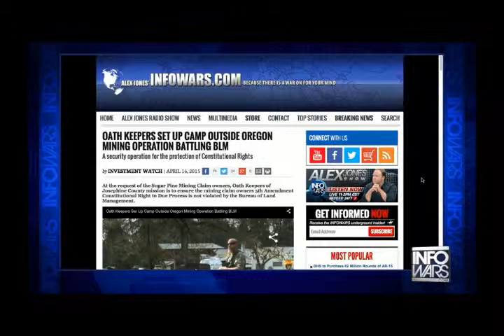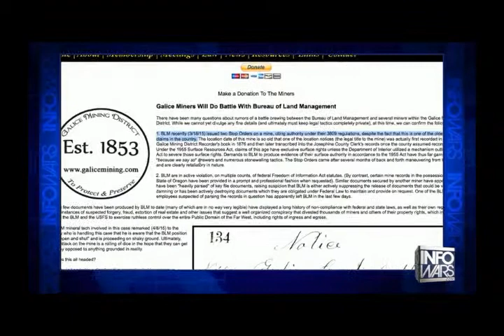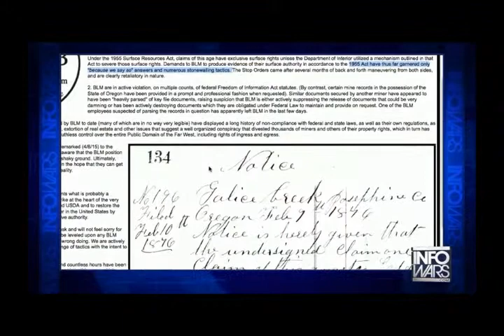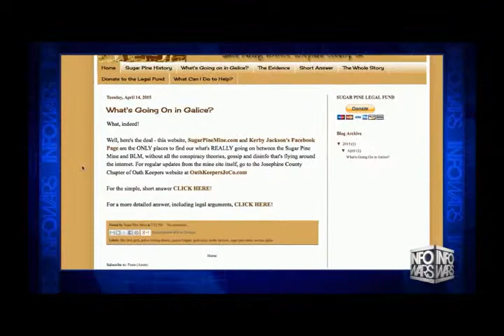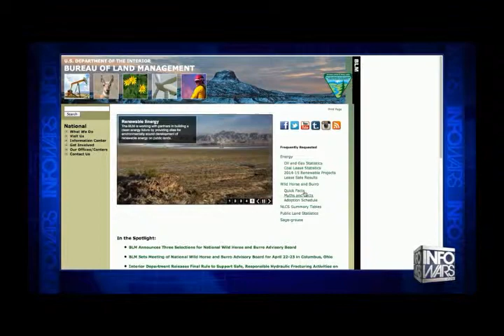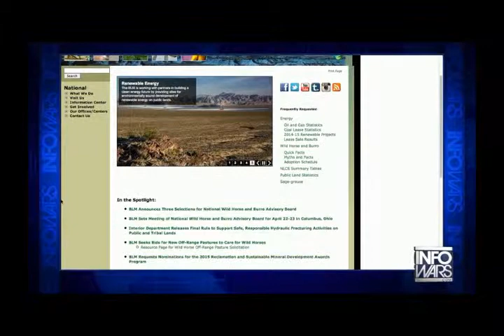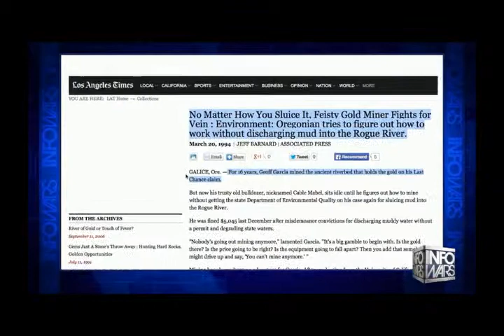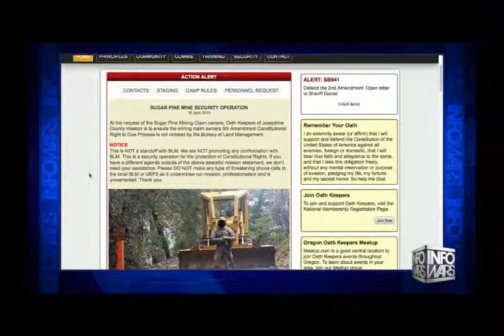BLM History of Abuse Revealed by Mining Insider